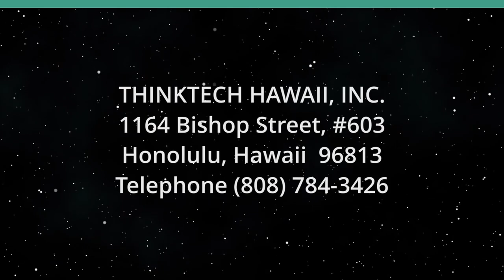Whether Hawaii Should Have a Housing Czar (Talking Tax)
The Cases for and Against.  The hosts for this show are Mark Coleman and Tom Yamachika.  The guest is Loren Seehase.

This week we look at Governor Green‘s Emergency Proclamation Relating to Housing, and his use of the emergency statutes to suspend many of the laws that account for delays upon delays in housing starts.

The proclamation has been on the books for a couple of months.  It came after much effort was expended in developing the temporary rules that would be used under the emergency proclamation.  As expected, some organizations unhappy with the proclamation and its consequences sued to invalidate it.

We examine some of the arguments for and against use of the emergency proclamation power in this context.

Underwriters:
Michael Sklarz
The Cooke Foundation
Hawaii Energy
Hawaii Energy Policy Forum
Hawaiian Electric
Galen Ho of Immersive Worlds
Kamehameha Schools